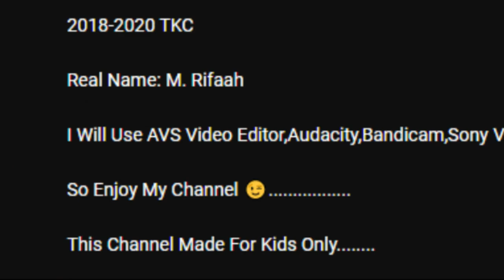{THIS IS A JOKE VIDEO, PLS DON'T TAKE IT TOO SRSLY} T H I S C H A N N E L I S M A D E F O R K I D S